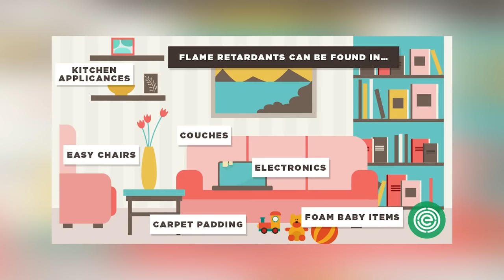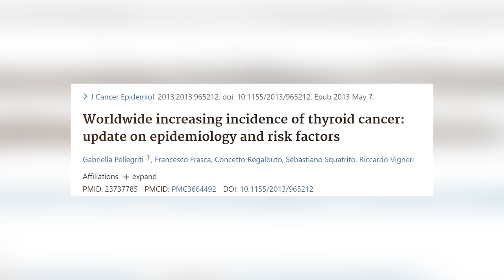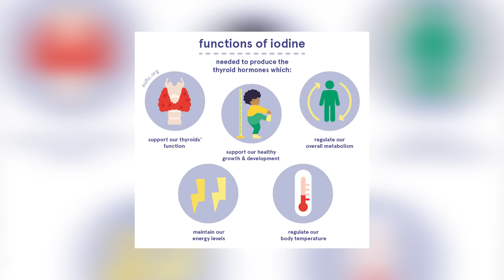9 Major Signs of Iodine Deficiency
A lot of people have an iodine deficiency and do not even realise. If you are experiencing any of these 9 major signs of iodine deficiency (hair loss, hypothyroidism, dry skin) here is what to eat and supplement to regain your health! 𝗖𝗟𝗜𝗖𝗞 𝗧𝗢 𝗥𝗘𝗔𝗗 𝗠𝗢𝗥𝗘 ↓

𝘾𝙊𝘼𝘾𝙃𝙄𝙉𝙂
Insulin Resistance Masterclass + Meal Plan

𝙆𝘼𝙄𝙏 𝙍𝙀𝘾𝙊𝙈𝙈𝙀𝙉𝘿𝙎

0:00 Intro
1:51 What is iodine?
2:41 Why iodine deficiency is so common
3:40 Signs of iodine deficiency
4:24 Consequences of iodine deficiency
5:36 Is iodised salt enough?
6:19 How to get more iodine into your diet
7:03 Supplementing iodine